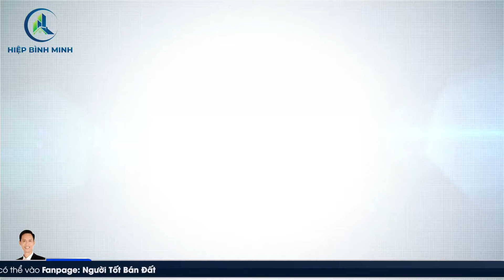Người dân Phan Thiết làm nước mắm cổ truyền thế nào? Cách lựa chọn nguyên liệu để cho nước mắm ngon?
Hiệp Bất Động Sản Official

Công ty TNHH Hiệp Bình Minh
CÀ PHÊ CÙNG HIỆP: TK 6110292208 BIDV BÌNH THUẬN  -  NGUYỄN MINH HIỆP

Đầu tư BĐS muốn thắng phải có bí kíp và đây là một trong những thông tin quan trọng giúp anh em đầu tư nhà đất hiệu quả nhất. Chiến lược đầu tư BĐS cho người ít vốn hoặc cho anh em đầu tư chuyên nghiệp là tìm cách mua đất sinh lời cao nhất có thể nhưng vẫn đảm bảo về mặt an toàn khi đầu tư, giảm chi phí cũng như thời gian. Và anh em luôn nhớ là BĐS có giá trị rất cao, vì vậy đầu tư  BĐS muốn thắng phải có bí kíp nhé!

VIDEO về cách mua đất (cho người mới, chưa có kinh nghiệm) để anh em hiểu được các bước cần thực hiện:
Video cách chọn mua BĐS hiệu quả nhất hiện nay (quy trình mua bán nhà đất):
Video những lưu ý cần thiết, có thể tiết kiệm cho anh em rất nhiều tiền:
Chuỗi video về phong thủy nhà đất:
1. Cách hóa giải phạm phong thủy nhà ở dưới dây điện cao thế [phong thủy nhà cửa]:
2.Hóa giải phạm phong thủy đường đâm thẳng vào nhà từ A - Z [Biến xấu thành tốt]:

Nếu bạn quan tâm về bđs hoặc muốn mua bán đất Phan Thiết - Bình Thuận thì hãy liên lạc với Hiệp để được giúp đỡ nhé!

Hiệp mong muốn giúp các nhà đầu tư những kỹ thuật kinh doanh bất động sản hoặc những kỹ năng về bán hàng, xây dựng chiến lược Marketing cho các bạn hoặc doanh nghiệp của các bạn.

Vì vậy, Hiệp cung cấp những thông tin về bất động sản nhà, đất nền, BĐS biển và BĐS giá rẻ  hiệu quả tại Phan Thiết cho những nhà đầu tư.

Đặc biệt, Nguyễn Minh Hiệp chuyên huấn luyện, Coaching về bán hàng, tư duy trong bán hàng và hoạch định chiến lược cho cơ sở kinh doanh, tổ chức, doanh nghiệp.